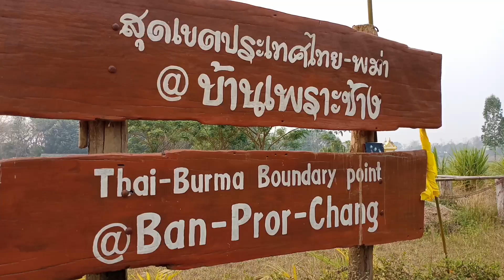วันช้างไทย "บ้านเพราะช้าง" บ้านยะพอ ต.วาเล่ย์ อ.พบพระ จ.ตาก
ช้างบ้านยะพอ16เชือกเข้าร่วมกิจกรรม วันช้างไทย "บ้านเพราะช้าง" บ้านยะพอ ต.วาเล่ย์  อ.พบพระ จ.ตาก

เมื่อวันที่ 13 มีนาคม 2564 เวลา 09.00 น
ร้อยโทเฉลิม บุญพรวงศ์นายกองค์การบริหารส่วนตำบล วาเล่ย์เป็นประธานเปิดงาน
วันช้างไทย
บ้านเพราะช้าง
หมู่ที่5
บ้านยะพอ ตำบลวาเล่ย์ อำเภอพบพระ จังหวัดตาก
นายอดิสร พรไพรสณฑ์
เจ้าของบ้านพ่อช้าง
กล่าวว่าการจัดงานวันช้างไทยของบ้านเพราะช้างในวันนี้

โดยมีวัตถุประสงค์เพื่อให้คนในชุมชนสนใจรับช้างของเห็นช้างและร่วมอนุรักษ์ช้าง เพื่อเป็นการยกย่องให้เกียรติว่าช้างเป็นสัตว์ที่มีความสำคัญต่อประเทศและควรอยู่คู่กับคนไทยและคนในชุมชนรุ่นสู่รุ่นต่อไป
13 มีนาคม ของทุกปี เป็น “วันช้างไทย” สัตว์คู่บ้านคู่เมืองของคนไทย
วันช้างไทย บ้านเพราะช้าง
บ้านยะพอ หมู่ที่5 ต.วาเล่ย์ อ.พบพระ จ.ตาก
ช่วง เช้า พิธีมัดมือสู่ขวัญช้าง -  การแสดงของน้องๆ ในชุมชน โต๊ะจีนช้าง
  ชวนเลี้ยงช้าง ให้อาหารช้าง
ถ่ายรูปเล่นกับช้าง
 ฟังดนตรีพื้นเมือง พูดคุยตามวิถีปกาเกอะญอ
กิจกรรมเริ่มตั้งแต่เวลา,08.00น.
และพิธี มัดมือ สู่ขวัญช้าง เริ่มตั้งแต่เวลา 09.00 นเป็นต้นไป
โดยมีช้างเข้าร่วมกิจกรรมจำนวน 16 เชือก
บ้านเพราะช้าง เป็นแหล่งท่องเที่ยวแห่งหนึ่งของอำเภอพบพระ จังหวัดตาก
ซึ่งจะมีนักท่องเที่ยวแวะเยี่ยมชม ดูวิถีชีวิตช้างการแสดงช้าง การให้อาหารช้าง
ชวลิต วิกุลชัยกิจ /รายงาน